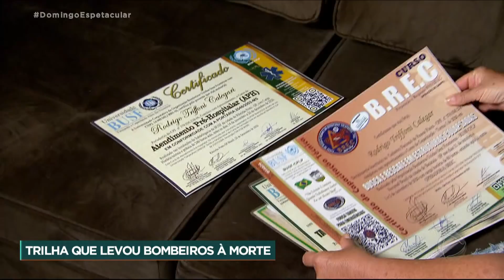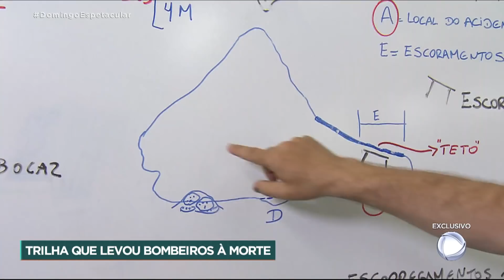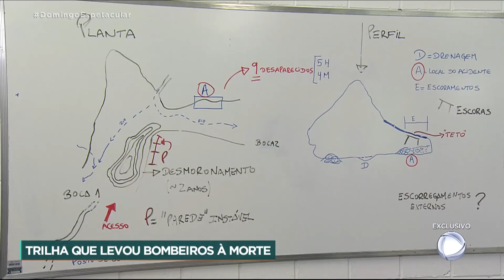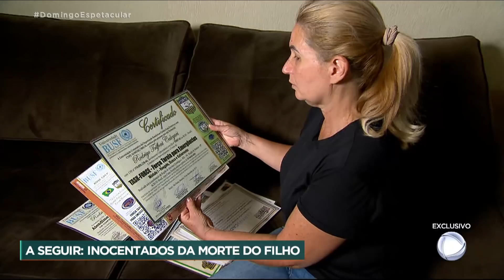Equipe do Domingo Espetacular entra em caverna onde nove bombeiros morreram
No domingo passado, 31 de outubro, um treinamento para resgate em área de mata terminou em tragédia no município de Altinópolis, no interior paulista. O grupo formado por alunos e instrutores resolveu se abrigar na gruta Duas Bocas. Com o solo encharcado, uma parte do teto cedeu nas primeiras horas da madrugada. Dos nove mortos, oito eram instrutores. O Domingo Espetacular refez a trilha que levou os bombeiros até a caverna e mostra o local do desmoronamento.